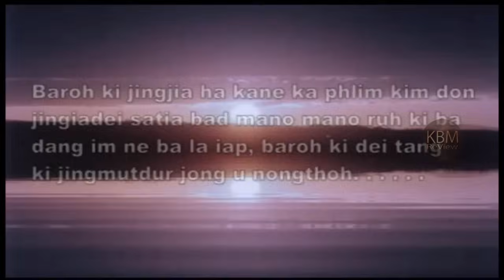Ah Balei Ia Nga E1 || Khasi Film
Angel`s Production presents Ah! Balei Ia Nga?
Staring : Basharboy Nongrum, Ksanbor Pathaw, Ibashisha Rynjah, Banylla V.Kharrubon,